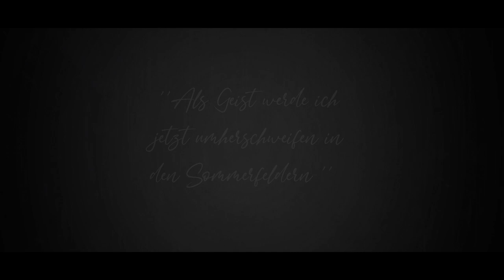GEBRÜDER MANNS - EMBRACE YOUR PAIN! - HC WORLDWIDE (OFFICIAL HD VERSION HCWW)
VIDEO PREMIERE on HC WORLDWIDE !!!
GEBRÜDER MANNS - EMBRACE YOUR PAIN!

Video-Produktion: Annika Manns
Regie: Tobias Langer (dluxe media)
Kamera: Lars Zacharias
Schnitt: Simon Richter (dluxe media)

"Embrace Your Pain" (Nielsen/Manns):
Produzent: Tobias Langer
Mixing/Engineer: Godi Hildmann
dluxe studios Rosdorf, 2020
Gebrüder Manns are:
Marie - Vox, Annika - Guitars + Vox, Karin - Bass, Sabine - Drums

Calygram LC51344
ISRC DEUU42100339
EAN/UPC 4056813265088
Artistfy

HCWW ONLINE-SHOP !!!